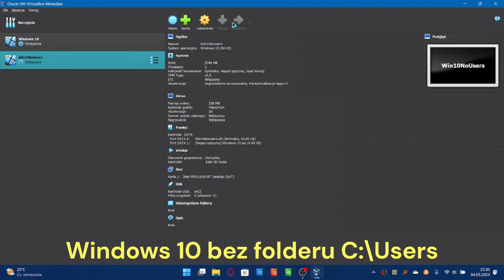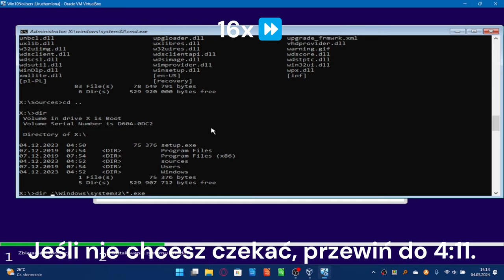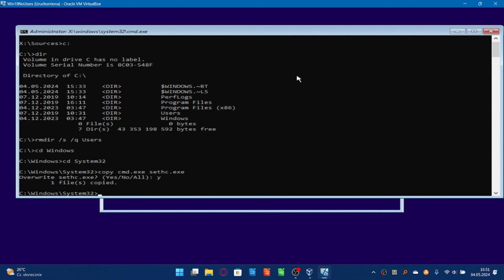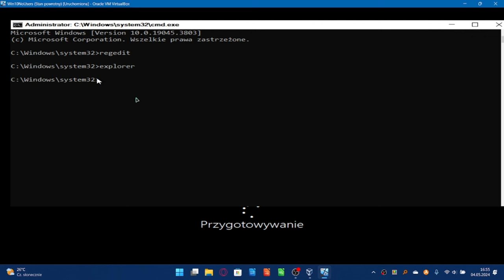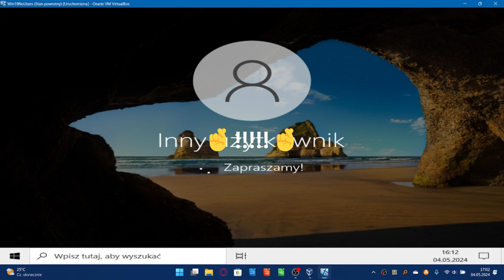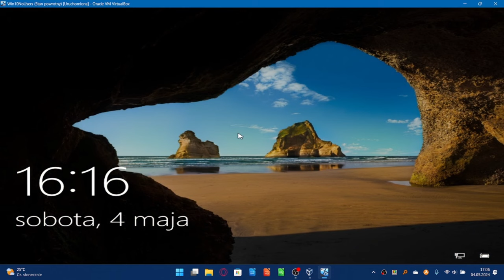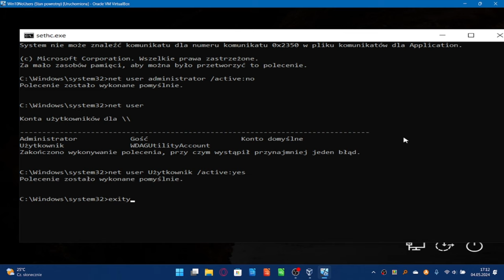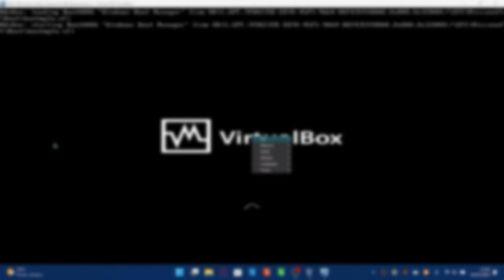Windows 10 bez folderu C:\Users (Jak nie postępować z komputerkiem?)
Widzimy się w następnym filmie!